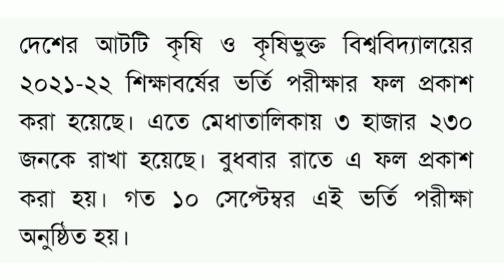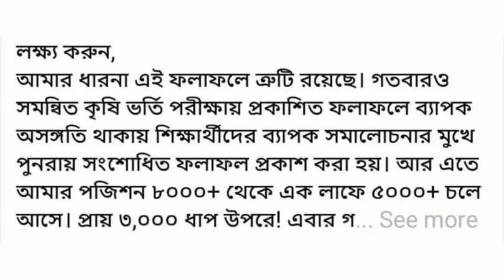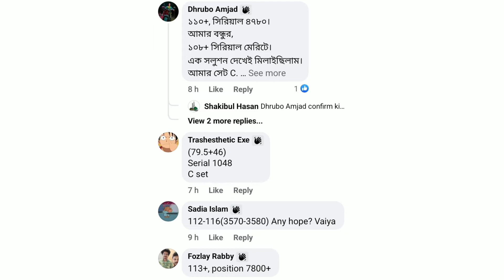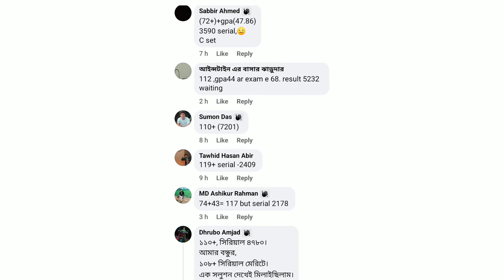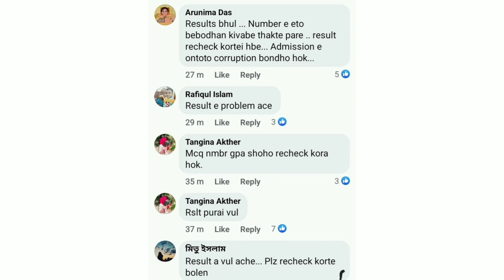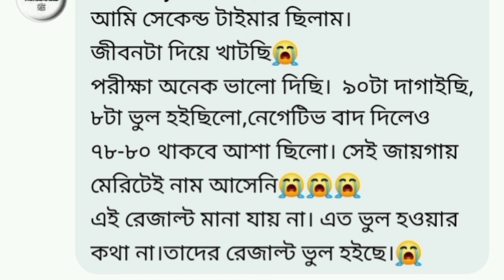গুচ্ছ কৃষি বিশ্ববিদ্যালয়ের ফলাফলে ত্রুটি || গুচ্ছ কৃষি বিশ্ববিদ্যালয়ের ফলাফলে সমস্যা আছে কি??